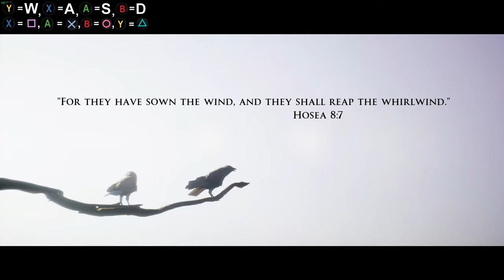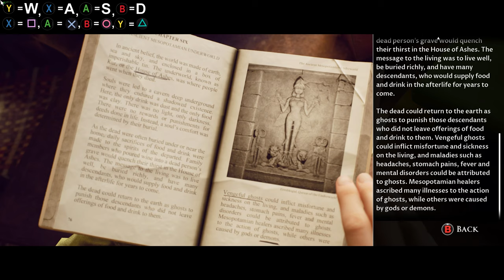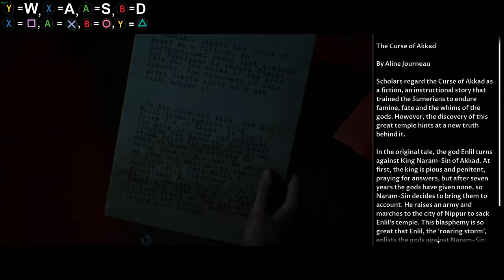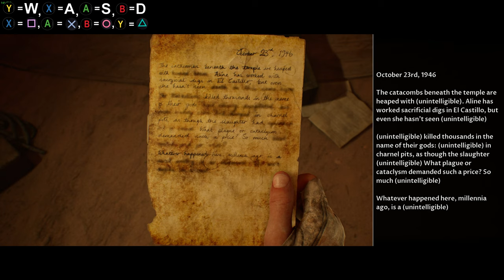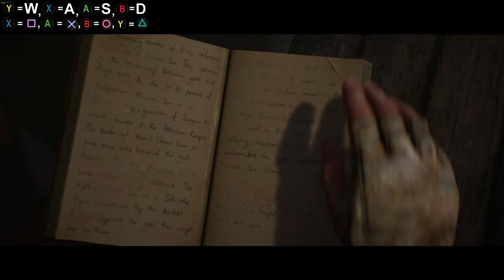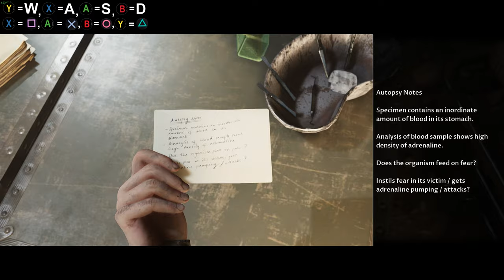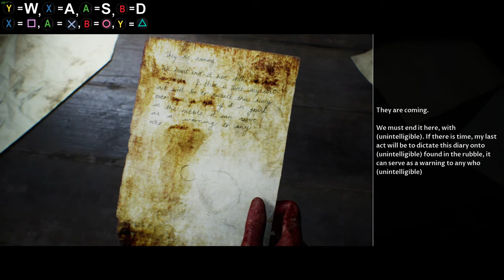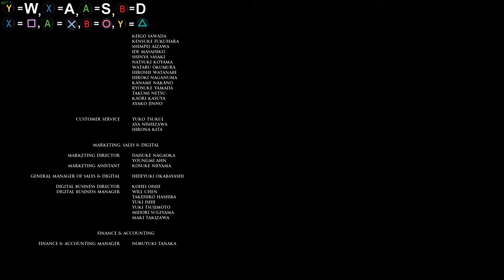House Of Ashes All Collectibles & Save Everyone Full Playthrough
This video shows how to get all of the collectibles and save everyone in House Of Ashes

If you would like to support me further be sure to drop a like on the video, comment if you can and subscribe and click the bell to stay updated on future uploads.

Other videos you may find useful (The Dark Pictures Anthology)